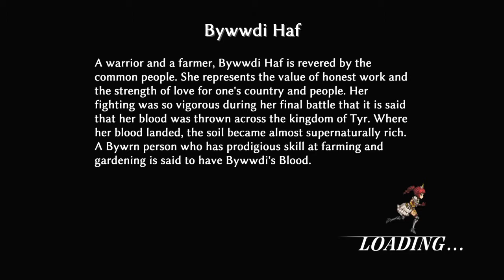Fallen Legion Sins of an Empire (PS4) Cutscene #1 Palacan Fortress Outskirts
Game: Fallen Legion Sins of an Empire
Genre: Strategy RPG
Developer: YummyYummyTummy
System: Playstation 4 (PS4)

Cutscene #1 - Palacan Fortress Outskirts